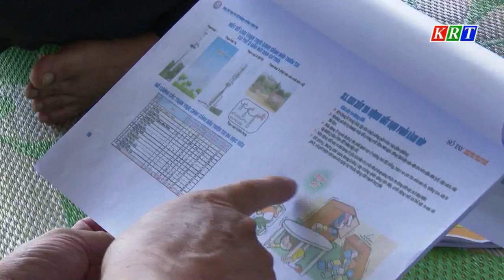Bộ Thông tin và Truyền thông kiểm tra công tác phòng, chống thiên tai trên địa bàn tỉnh Kon Tum